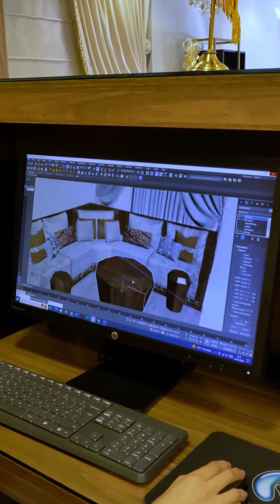🇲🇦Élite interiorsهادوا هوما النصائح اللي خاصك تاخذيهم بعين الاعتبار باش إطلع صالونك كما ديما كتحلمي